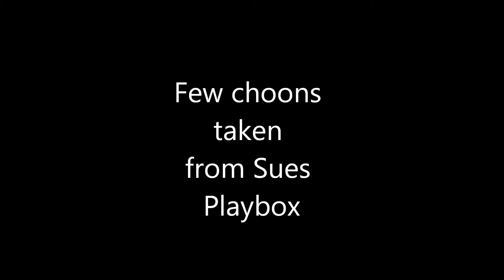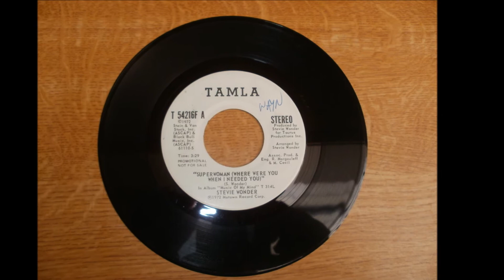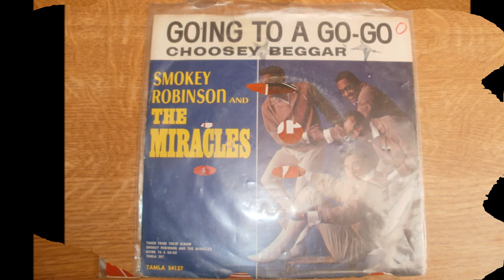Wotton Hall Friday 15th July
Soul Night